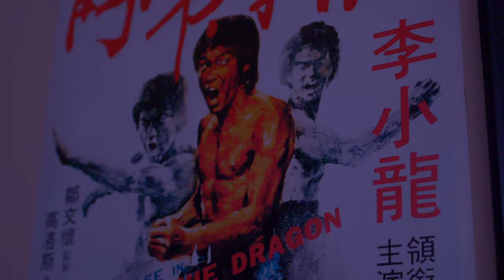Jafet Muzic & Dr G - Some Say (Official Video)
Taken from the forthcoming EP "Death To Rebirth" Completely produced by UK Hip hop royalty Dr G. Dropping early 2021.
Lyrics
[1st verse]
dealt with doubt from people who I was close too
quick to change routes,ghost you,its how most do
Few will have your back like they posed to(dont go postal)
theres no love for a local unless they're global
hopeful a noble cause is enough to invoke stars
A Vessel who spoke for God,No devil has a broke my guard
Humble cuz i aint perfect,ask the lord for forgiveness
witnessed all pain from the burdens placed on an infant
living life to its limits,everyday is milestone
hear death calling,hanging up at the dial tone
know the end is coming,but fuck it i keep a smile on
Creating to inspire with passion until
The crowd gone
At First they love you just to hate you again
take lessons from the losses like it made you to win
Wether with me or against, confidence gave me strength
on the road to succes,regardless of of length

[Hook]
Some say ill never make it but it dont concern me
Know the lord showing mercy,so i hold it firmly
Naw They don't understand the journey,
Some say ill never make it but it don't concern me

Its from my soul theres need to worry,
Thats why I'm never in a hurry and I keep it sturdy.
They'll never understand my journey

[2nd verse]
I stay focused,hunger comes from redemption
Satisfying a taste for revenge through out my blessings
And no I won't be petty or spiteful...
acknowledging our faults could be very insightful
gotta bury the cycle its to heavy and stifled
get more love from a stranger then your family its trifle
Is it the will I posses,that makes you feel less?
Realizing your still blessed seems like a real test
keep your eyes on your paper,study managing wealth
Instead of damaging self reciprocating whats felt
My ex told me I was wasting my time
closet person to me said I never will rhyme
proved them both wrong,trucking through the cold storm...
Its hard to hold on still we keep a close a bond
Don't gotta ask how much longer can i prolong
The constant dedication im placing upon this whole song